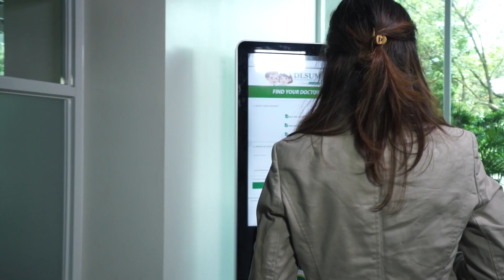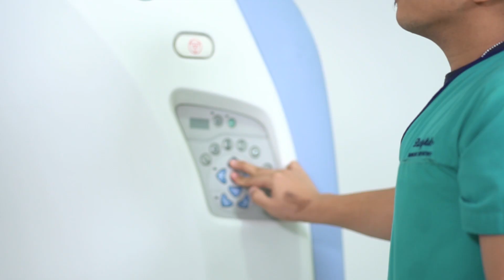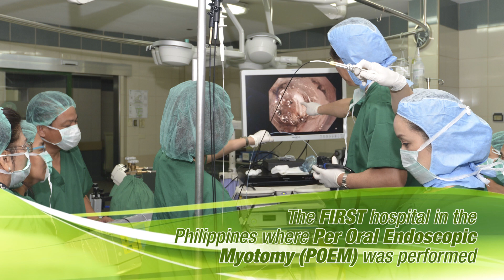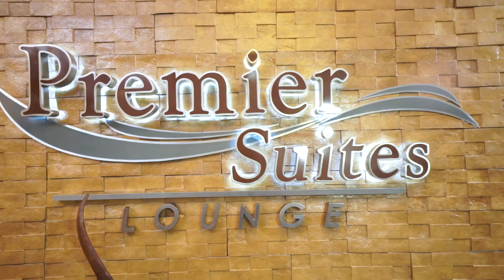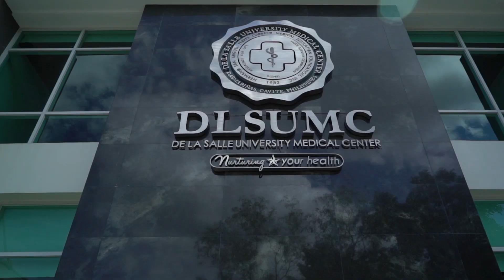De La Salle University Medical Center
DLSUMC 2018 AVP